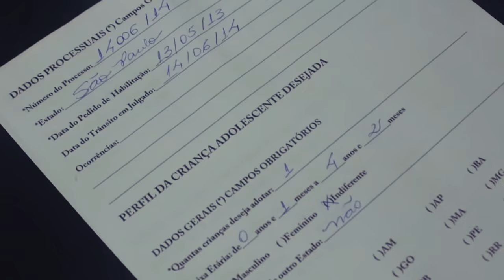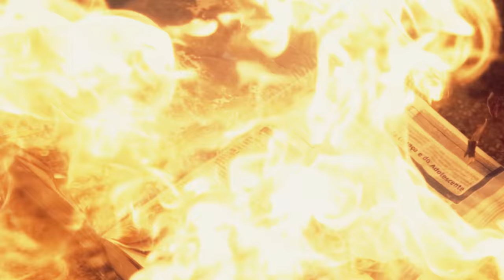Eduardo - Depósito dos Rejeitados (Clipe Oficial)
Diretor: Vras77
Assistentes: Neto Basta, Washington WTO, Thais Malta ,Emerson Trirap
Produção Tecnica: Anna Julia Bitelli
Roteiro: Eduardo
Produção cenográfica : Fatima Taddeo
Smith
Amilton Campos

Artista: Eduardo

Álbum : A fantástica fábrica de cadáver